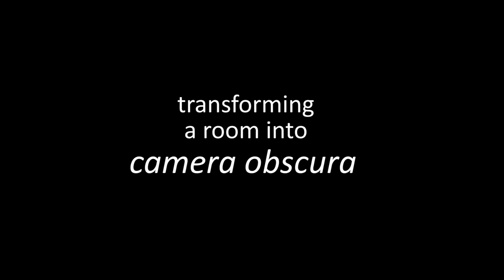Transforming a room into camera obscura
Transforming a room into camera obscura, and final result.

amateur photographers from Padina

music Anita Petrak and Daniel Cicka